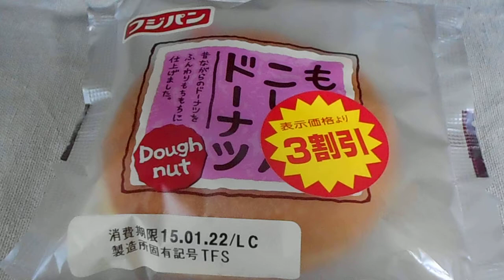フジパン もっち～りこしあんドーナツ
フジパン
フジパンのもっち～りこしあんドーナツ
1個351kcal